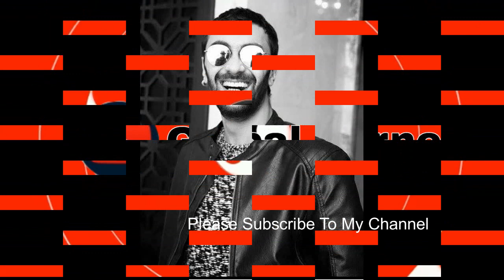Hamari Kahani Season 2 Episode 193 Teaser Promo | Bizim Hikaya | Urdu Dubbing | Urdu1 | 9 Oct 2020